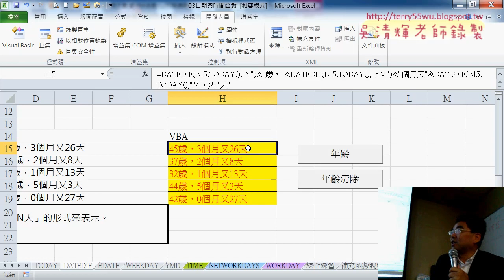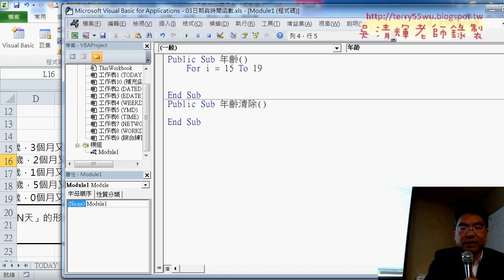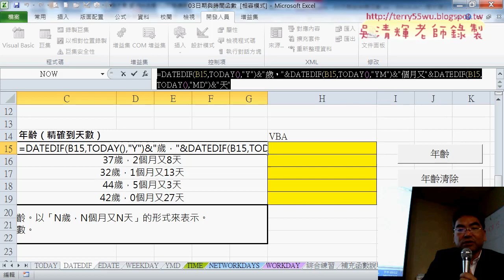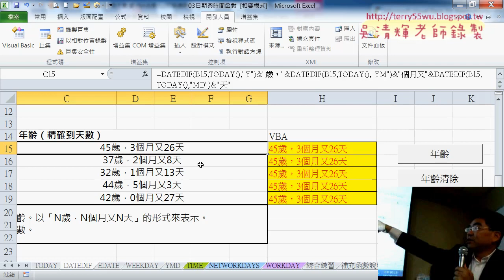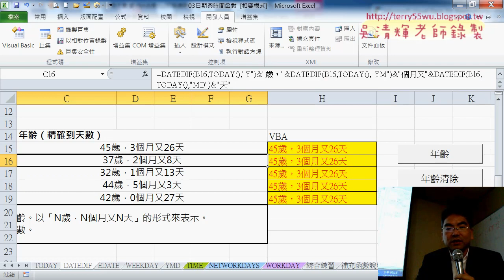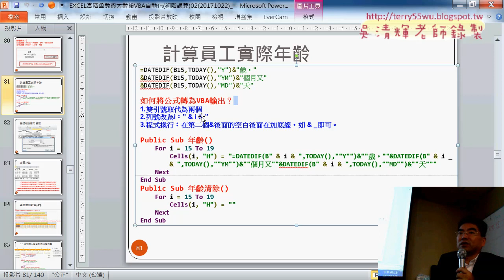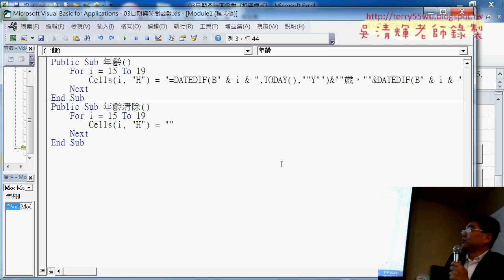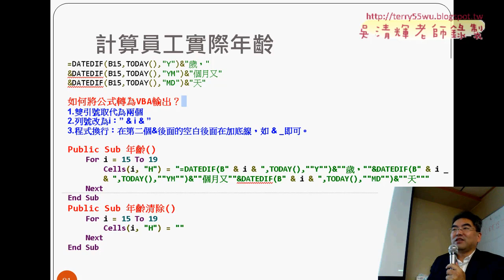03 將公式轉為VBA輸出並顯示結果